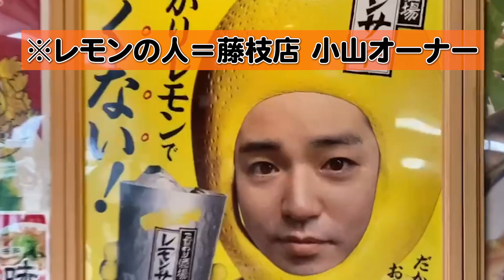【来来亭】のYouTube 「来来亭”もしも”シリーズ！」vol.12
来来亭の「もしも〇〇だったら…」シリーズです！！

YouTubeのコラボをご希望の方、ご質問はこちらまで
※ご連絡が遅れることがございます、ご了承くださいませ。

来来亭では、コロナに負けず、今年も元気と笑顔と心からのおもてなし、

来来亭では、新型コロナウイルス感染予防対策実施中です！
※詳しくは、HPをご覧ください